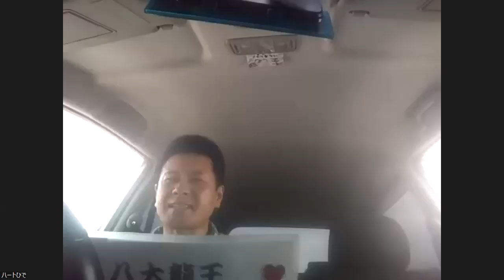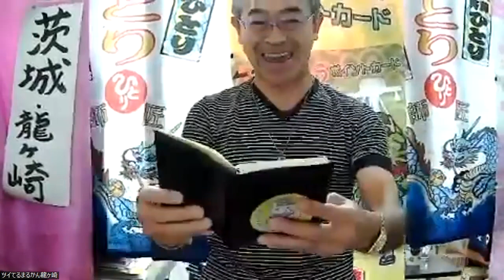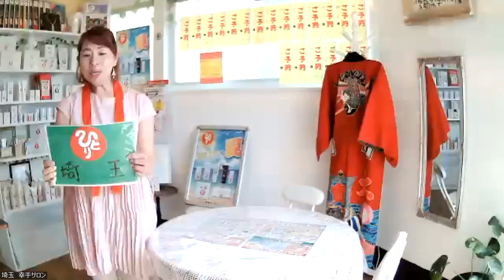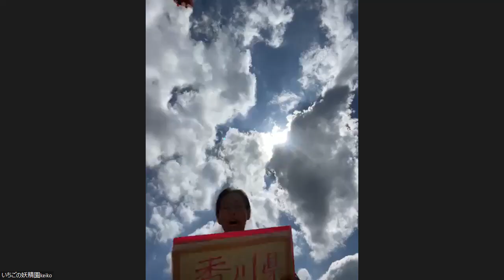㊗️68檄✴️檄文道場✨はなゑ隊総本部✨昼の部✨2022年9月12日